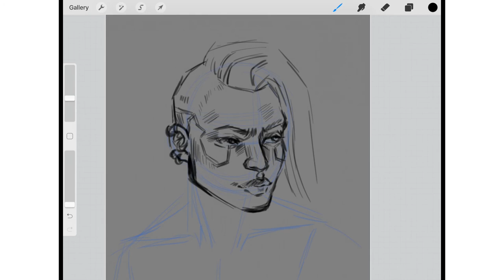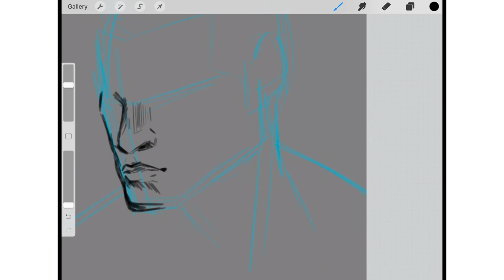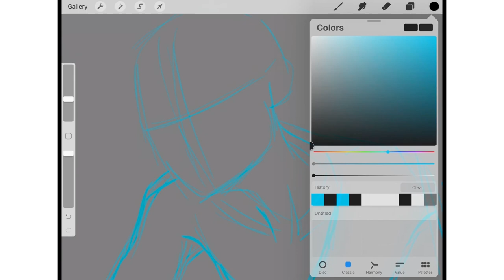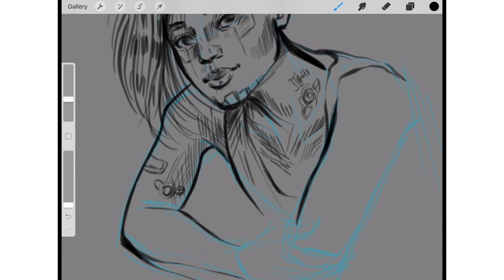Cyberpunk 2077 Sketches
Here are some cool cyberpunk 2077 sketches!

Bye-Bye-